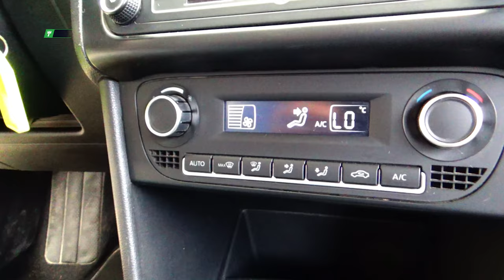Volkswagen / Vento / 2020 - 14821